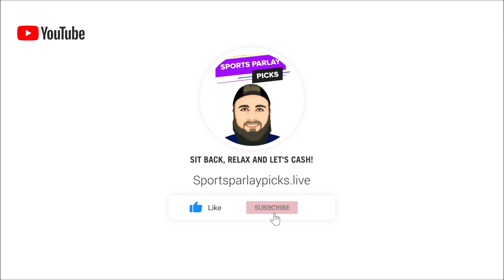Free MLB Picks and Predictions Today 4/28/23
⏲️Time Stamps:
0:00 Intro
0:31 Kansas City Royals vs Minnesota Twins
1:30 Baltimore Orioles vs Detroit Tigers
2:32 Chicago Cubs vs Miami Marlins
3:40 Pittsburgh Pirates vs Washington Nationals
4:40 Seattle Mariners vs Toronto Blue Jays
5:47 Atlanta Braves vs New York Mets
6:50 Cleveland Guardians vs Boston Red Sox
7:55 Tampa Bay Rays vs Chicago White Sox
9:00 New York Yankees vs Texas Rangers
10:12 LA Angels vs Milwaukee Brewers
11:17 Philadelphia Phillies vs Houston Astros
12:25 Arizona Diamondbacks vs Colorado Rockies
13:24 Cincinnati Reds vs Oakland Athletics
14:13 St. Louis Cardinals vs LA Dodgers

⚾MLB Picks:
Twins ML
Baltimore ML
Miami +1.5
Pirates ML
Toronto ML
Braves ML
Boston +1.5
Tampa Bay ML
Rangers ML
Angels +1.5
Astros ML
Arizona ML
Reds ML
Dodgers ML

🏆Top Sportsbooks I use:
2. BOVADA
3. My Bookie

Music I use in my videos:
1. Music By The Relaxed Movement